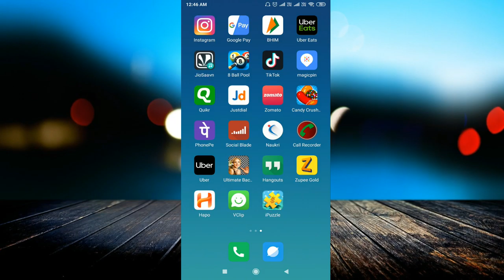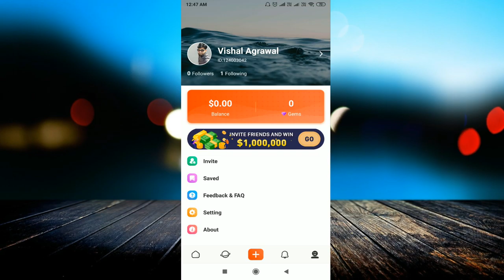Hapo App Unlimited Gems Earning Trick 2019 - Hapo App Payment Proof | Total Earning $71-New Update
linked site.